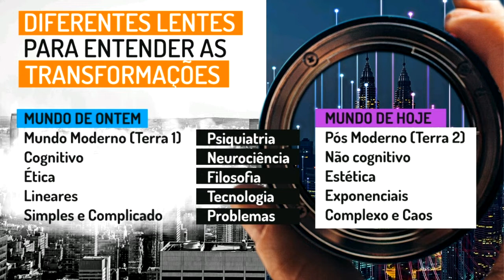Por que as estruturas atuais não funcionam em ambientes caóticos? Com Christer Windeløv-Lidzélius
Evento da Saint Paul Escola de Negócios promovido para a comunidade do programa Riding Through Chaos.

Um evento em inglês com o mestre da inovação, Christer Windeløv-Lidzélius, CEO e reitor da Kaospilot, a escola mais inovadora do mundo para debater como as pessoas e as organizações precisam entender a importância do design para ferramentas personalizadas para situações complexas e caóticas.

O programa Riding Through Chaos faz parte dos nossos High Impact Programs para alta liderança e aborda os temas de liderança em meio ao caos e transformação, acesse nossas playlists para mais conteúdos relacionados. Para saber mais sobre o RTC acesse nosso